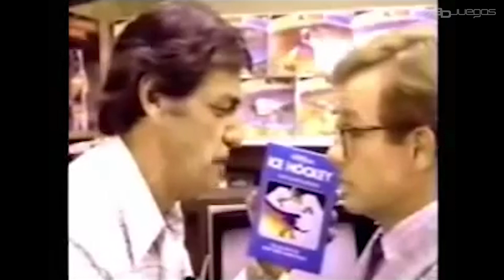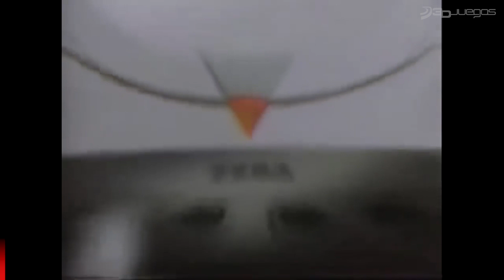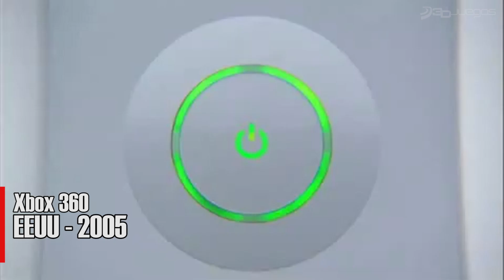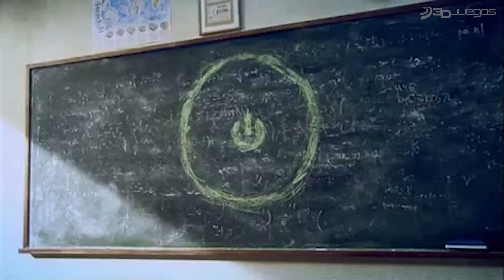Las 10 Consolas de videojuegos más Revolucionarias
¿Cuáles son las 10 consolas más revolucionarias de la historia de los videojuegos? NES, Megadrive, Dreamcast, PlayStation, Xbox 360, Nintendo Wii...

Os contamos qué consolas domésticas hemos escogido en este reportaje especial, dedicado no necesariamente a las máquinas más potentes, sino a las que han ayudado a redefinir nuestro concepto de entretenimiento a lo largo de cerca de 40 años. Un viaje por la historia del videojuego, al fin y al cabo.